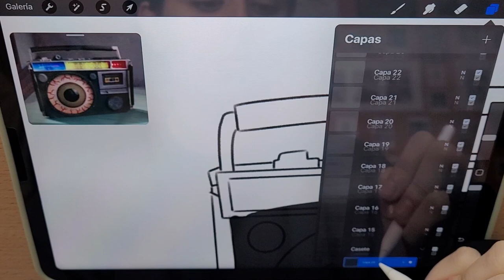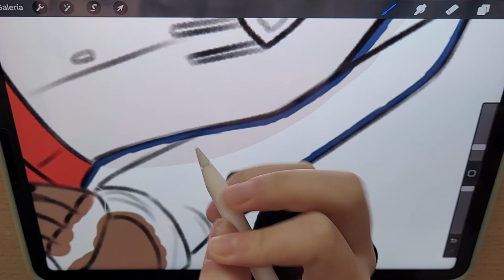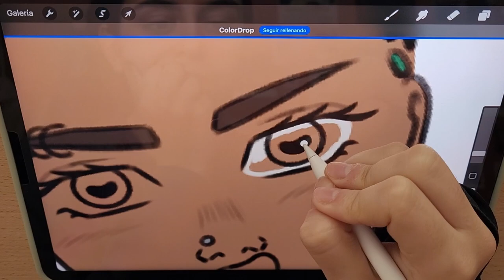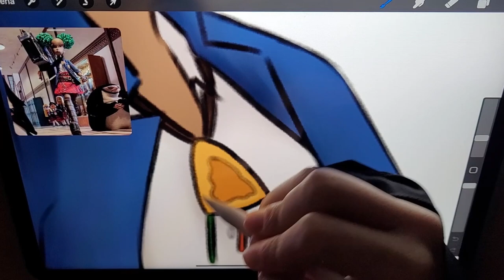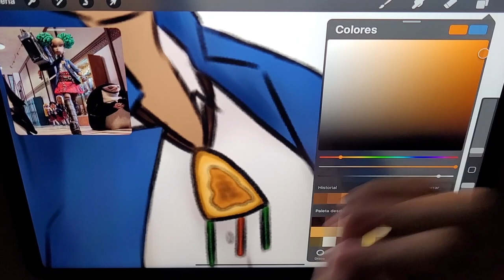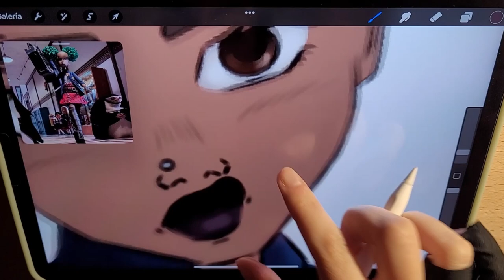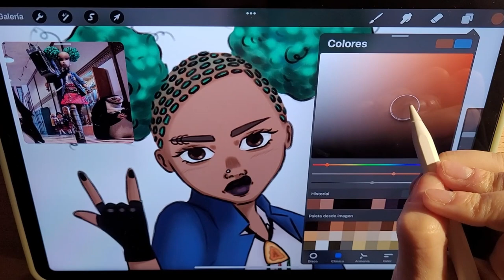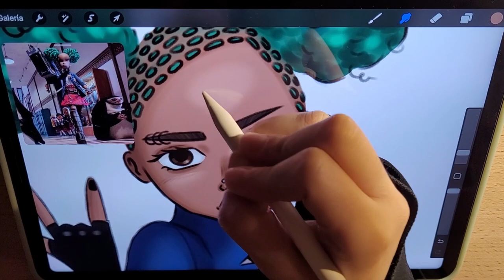✍🏻Draw with me✍🏻 Kat from Wendell & Wild 😈😈 (procreate fanart)